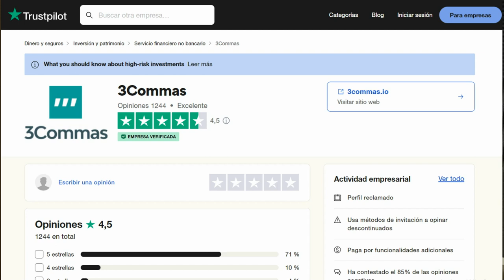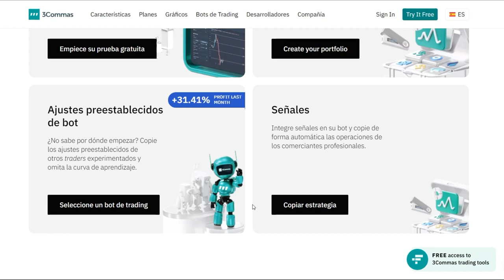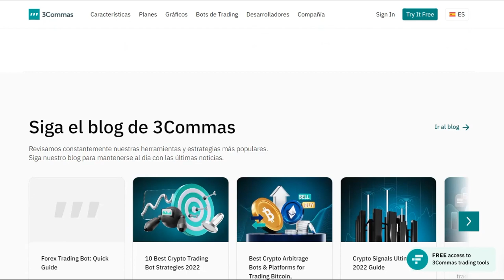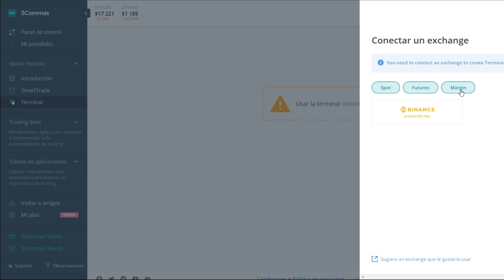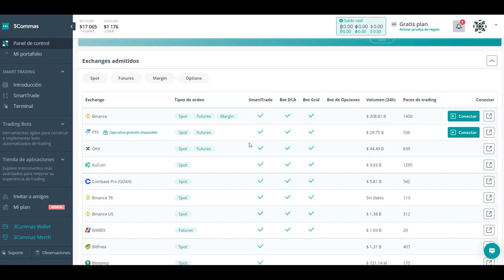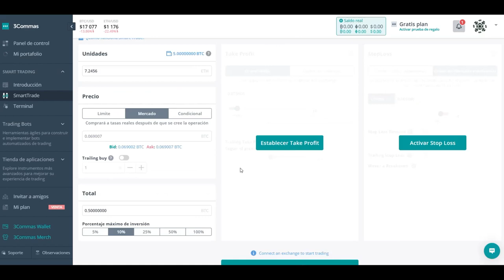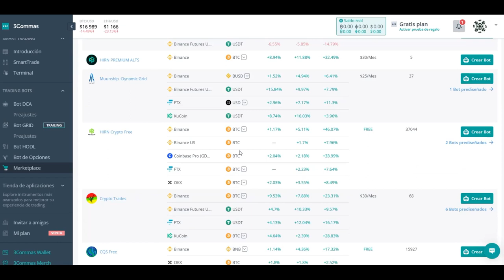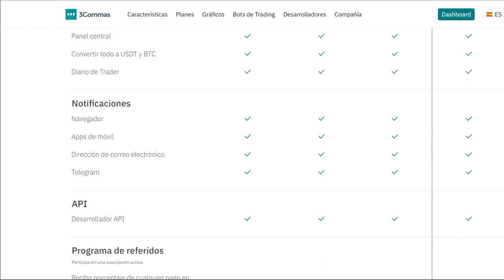EL MEJOR BOT de TRADING del mercado: 3COMMAS ✅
En este video voy a estar contándote todo acerca del mejor bot de trading del mercado. 3COMMAS es una gran plataforma que puede automatizar tus operaciones de una manera fácil y sencilla.